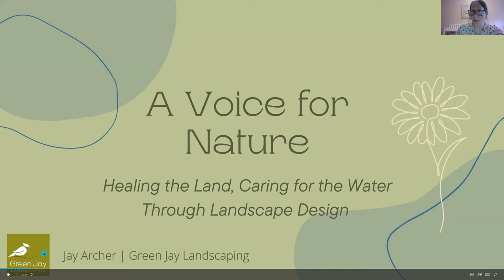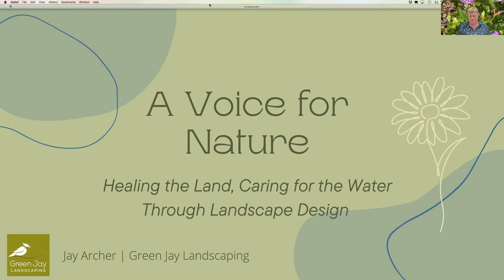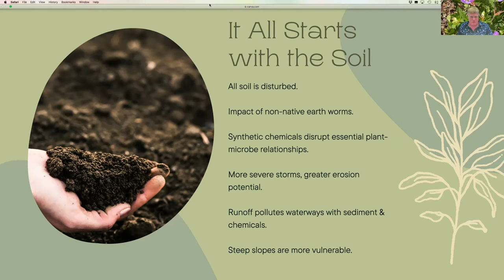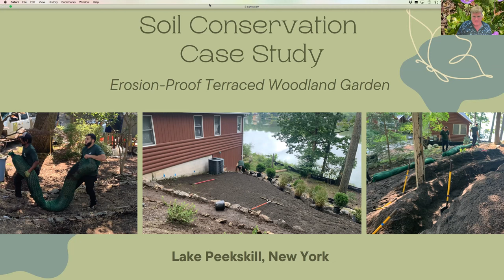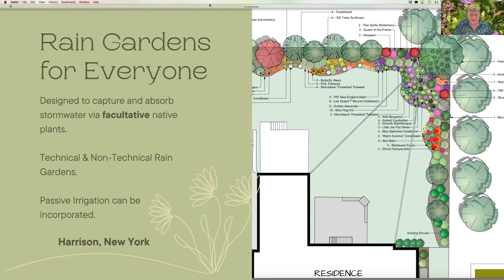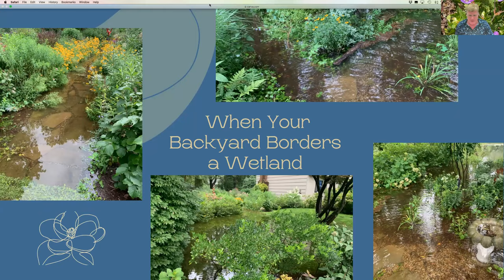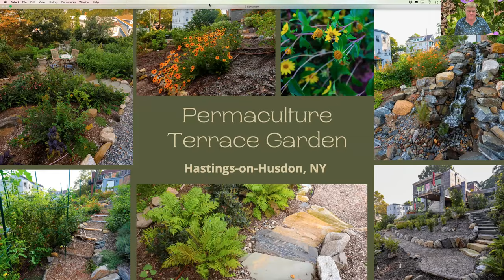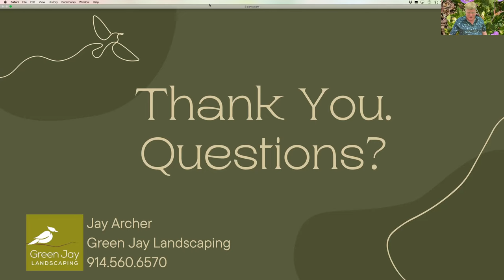Ecological Landscaping: A Quest for the Right Balance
Humans have long tried to control nature, maintaining our outdoor spaces like manicured indoor rooms. Instead of prioritizing sterile, immaculate, unchanging landscapes, what if we used the natural world as a guide when designing landscapes? Through ecological landscaping, we design environments that mimic natural systems in water management, habitat creation through native plant communities, cleaning up pollutants from the air and soil, and sequestering carbon dioxide. Collectively, these objectives are called ecosystem services. Join us to learn about the paradigm shift of ecological landscaping. You don’t have to sacrifice a beautiful landscape, but you can decide to make it more productive, more natural, and more alive.

Featuring: Jay Archer, Green Jay Landscaping
Hosted by: Cos Cob Library via Zoom
Organized by: Greenwich Conservation Commission and Pollinator Pathway

Greenwich Library:
101 West Putnam Avenue